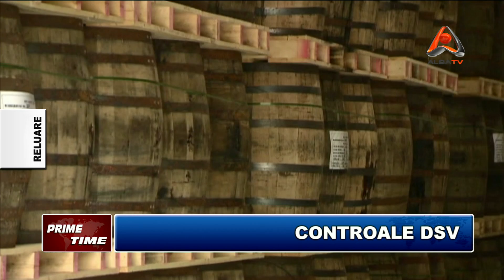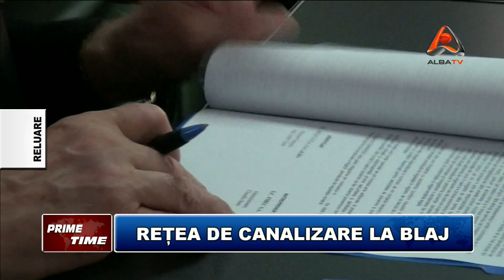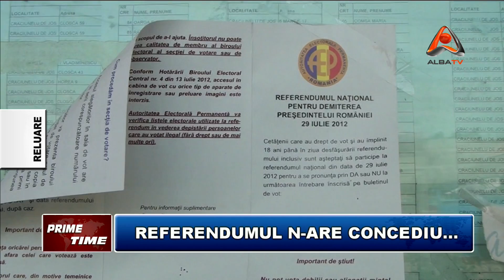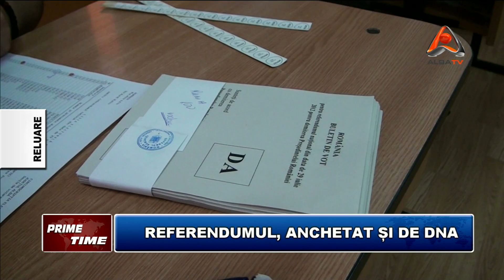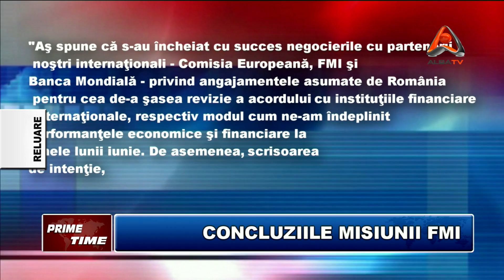PRIME TIME | 14 august 2012